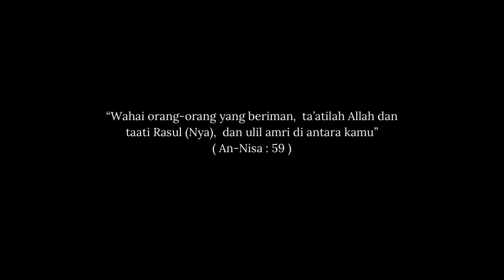MANIFESTO CALON 08 : Siti Aisyah Binti Suhaimi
Kempen Pilihan Raya Umum MPP Sesi 2022/2023

Siti Aisyah binti Suhaimi

3 Intisor

Moto:
( 94 : 5-6 )

Wawasan:
1. Mempersatukan warga hidayah

2. Memastikan suara dan maklumat dari semua pihak sampai dgn cepat